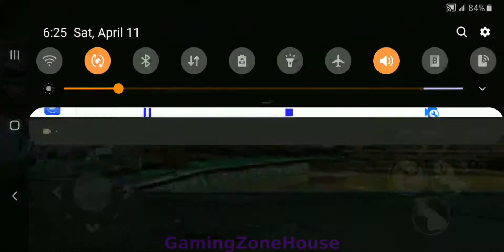shadow fight 3 blossom festival ost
Return of the Blossom Festival event in Shadow Fight 3. My attempt at blossom festival grand, fighting with sabers and raging over Steel Sakura being the most annoying boss ever! Who do you think is the most annoying boss in Shadow Fight 3? You can download Shadow Fight 3 Update from Play Store and App Store now! Have fun:)
 All Shadow Fight 3 Videos: